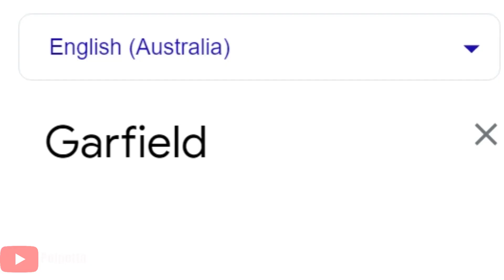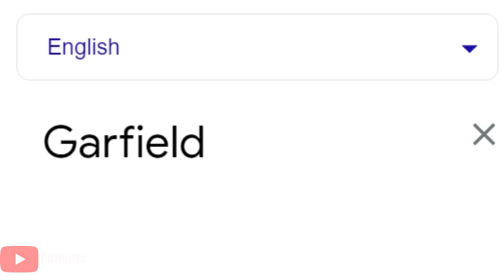Garfield in different languages meme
Songlist:
1. (Spain) Squid Game OST - Pink Soldiers
2. (Romanian) folk music of romania
3. (Norwegian) Villons Erben  Villeman og magnhild
4. (Belarusian) Belarusian Folk Song - Belarusochka (Belarusian Girl)
5. (English) (Australia) Men At Work  Down Under
6. (Bulgarian) slavka kalcheva -polegnala e gergana
7. (German) Original Oktoberfest - Zillertaler Hochzeitsmarsch
8. (Malay) TRADITIONAL Malay Music - Malay Jungle
9. (Persian) Amazing Persian Music
10. (Bengali) Ore Nil Doriya